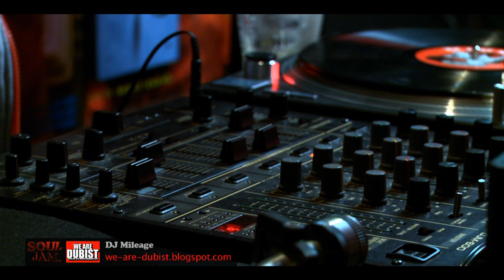The iIlersapiens - Soul Jam With Jehst + Katy B & Mr Man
To end off the year 2010 we had special guest artist Jehst, who performed some new and old tracks alongside The illersapiens. DJ mileage also came through and spun some flavours on the decks...
Artists Performing:
Jehst - Micall Parknsun - Katy B - Mr Man - DJ Mileage